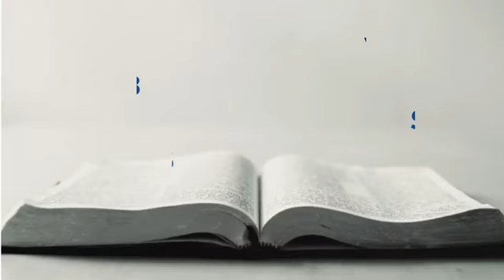REFLEXIONES DE LA PALABRA Evangelizar es anunciar a Cristo Jesús Camino Verdad y Vida ORDIS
CUARTA SEMANA DE PASCUA Ciclo C - 2021

Viva Cristo Resucitado

La frase del día: Evangelizar es anunciar a Cristo Jesús Camino Verdad y Vida